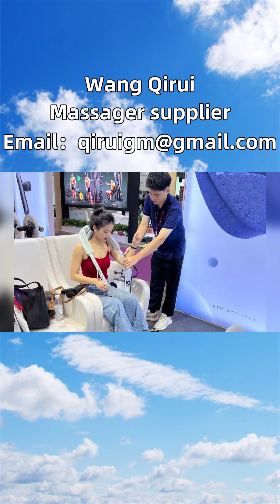Cervical spine hand massager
Cervical spine hand massager, neck, shoulder, waist, and leg pain, office massage day chopping board. One machine is versatile. Oh my god, Wang Qirui has never encountered such a thing in his life. Surprisingly, a baby used 10 massagers recklessly. You have achieved great success. Wang Qirui's treasure item has finally been discovered. Urgently contacted the big shot baby and presented it with both hands. Why buy a massager? I originally wanted to take it to the office for use. Shoulder and neck pain is really unbearable. After working for 2 years, my shoulders and neck are 20 years older. Get ready for a 31 day trial. I originally thought I wouldn't use it and decided to return it. Anyway, it didn't cost any money, but I ended up turning to a fan. Why do you have to give it to my mom? My mom worked so hard for twenty years, pinching the mouse in front of the screen every day. Her shoulders and back are very, very sore. When I'm tired, my arms can't even be lifted high. When I see it in my eyes, it hurts in my heart. Be filial like me, just give her a treasure and give her a massage with this massager. How was Mom's experience? It was so satisfying. I used it at home once and took it directly to the office the next day. Placed on the desk, it can be used anytime, with wireless design that frees up hands. It is compact, lightweight, and easy to wear, providing massage for work. No delay in both. Facing the most painful shoulder and neck muscles, grip, knead, and press for two minutes, and you will immediately feel comfortable. Oh my, this feeling of transformation, returning to 18 is not a dream. Why buy so much? It's not because it's only 1.25kg, small and easy to use. Colleagues feel embarrassed to rub against it and ask their mothers how to buy it. It is both enjoyable and practical. It's worth it. Getting a small gift box as a gift can save face. My mom always shows off that it was bought by her daughter when she meets people. Hi. Wang Qirui was stunned that this office had turned into a nursing home. If you want to give your mother a gift or care for your baby, you can try our massager. We mean, it's not necessary to buy a few thousand professional massage chairs. This kind of cabbage, guaranteed, daily use, and easy to relax gadget makes mom happier to receive it. Make your shoulders and neck easier, and make your mother love you more. Babies in cities such as Gothenburg, Alveca, Karlsport, and Arlinghos in Sweden, as long as we have a clear understanding of portable massagers, backrest massagers, and other massagers, will not be fooled by unscrupulous merchants or advertisements. Neck discomfort, use Wang Qirui cervical massager Cervicalspinehandmassager Cervicalspinehandmassager.